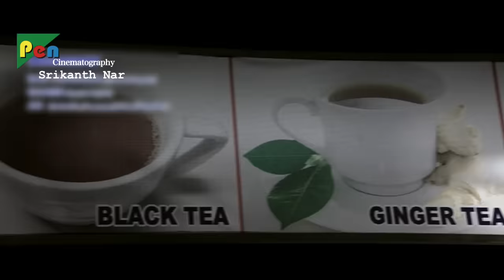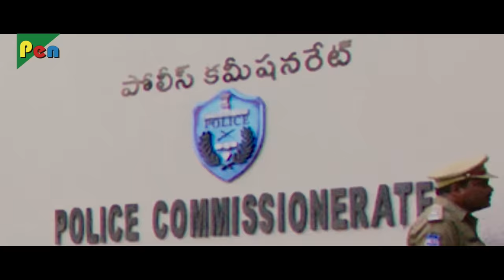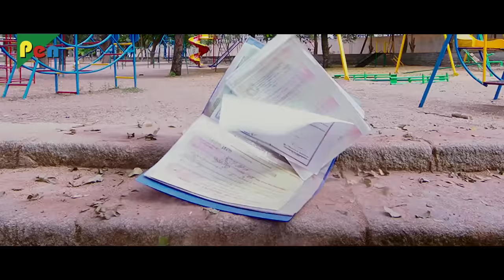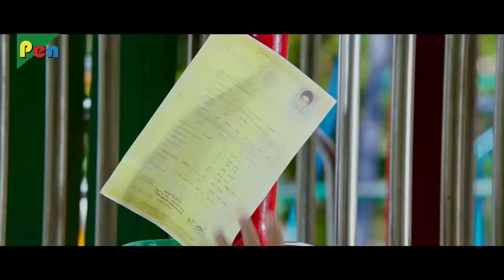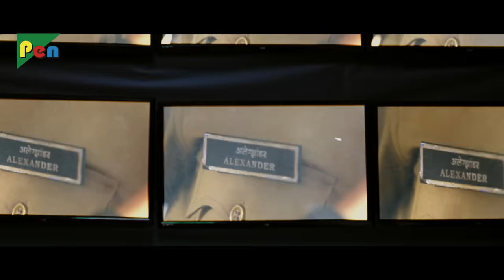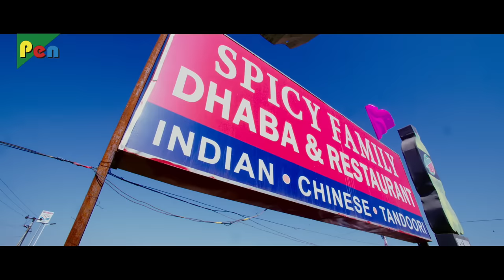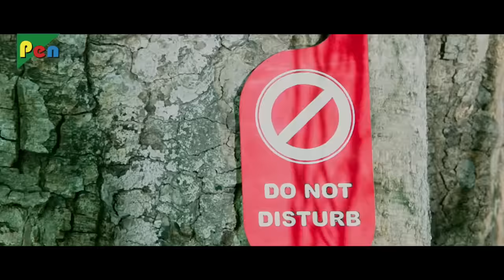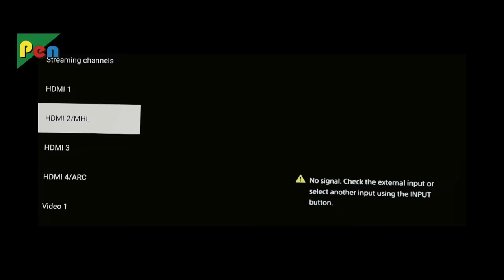Mass Masala (2019) New Action Hindi Dubbed Movie | Nakshatram | Sundeep Kishan, Pragya Jaiswal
SYNOPSIS: Rama Rao has a history of police officers in the family but fails to become one. He has a face-off with a police commissioner's son, who tries to stop him from achieving his dream job.

Producer: Sajid Qureshi
Star Cast: Sundeep Kishan, Sai Dharam Tej, Tanish, Regina Cassandra, Pragya Jaiswal, Prakash Raj
Written By:  KRISHNA VAMSI
Film Title: NAKSHATRAM
Cinematography: Srikanth Naroj
Edited By: Siva Y. Prasad
Production Company: Sri Chakra Media, Butta Bomma Creations, Win Win Win Creations